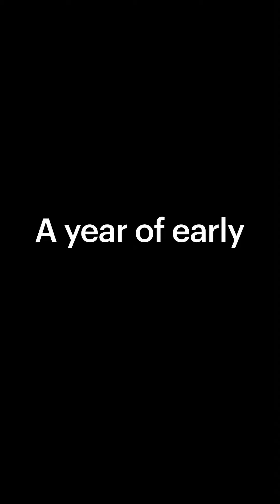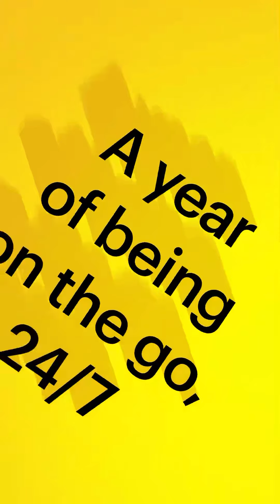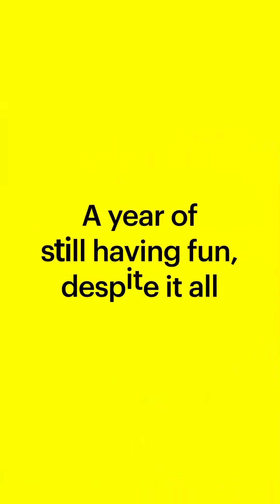A look back on Snapchat 2020.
Enjoy my years look back on some 2020 uploads for Snapchat!